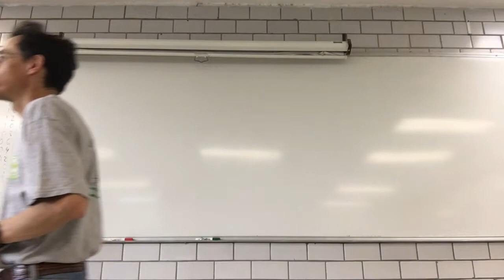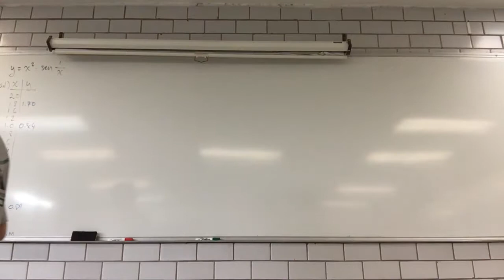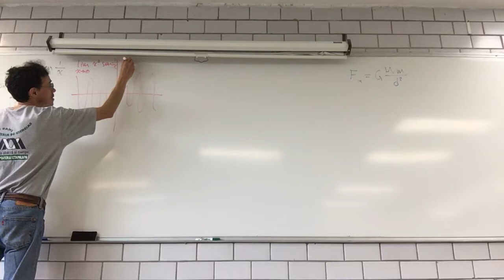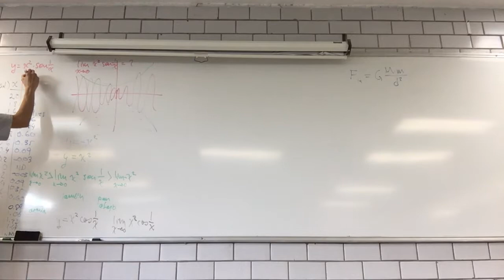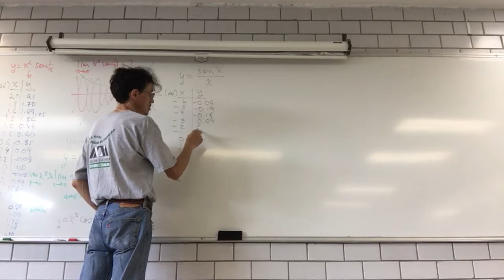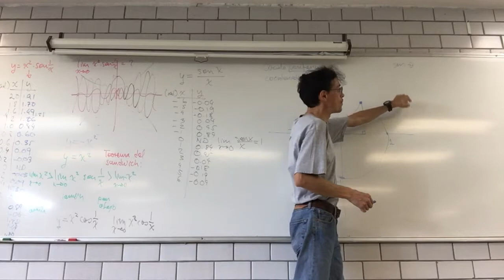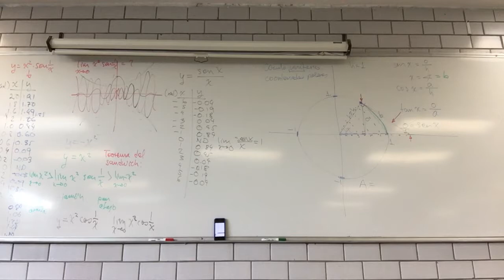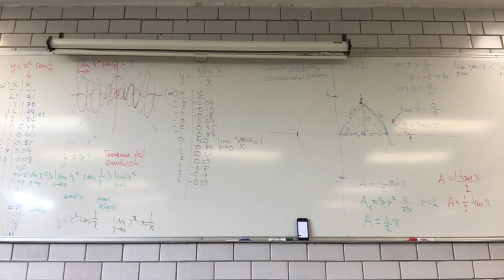Límites de funciones trigonométricas. Teorema del Sandwich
20 de octubre
Sesión 10
Teorema del Sandwich. Límites de funciones trigonométricas
Biomatemáticas II